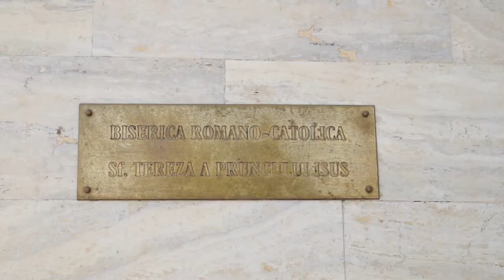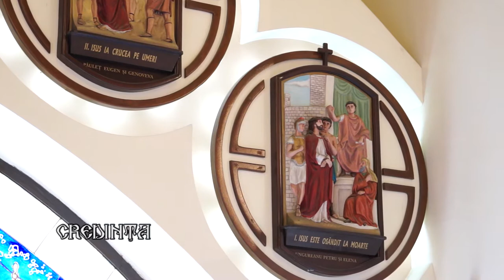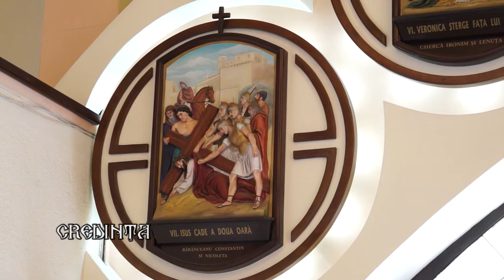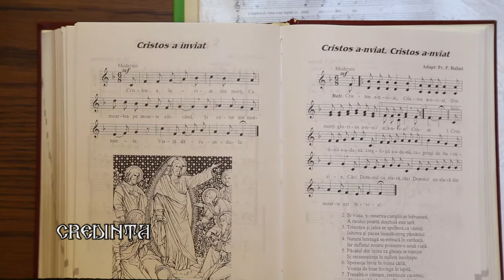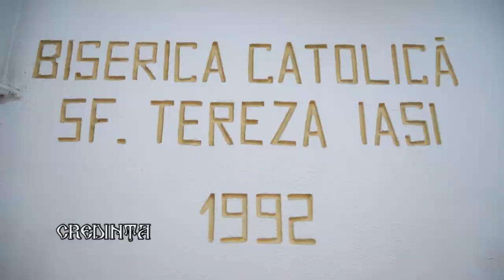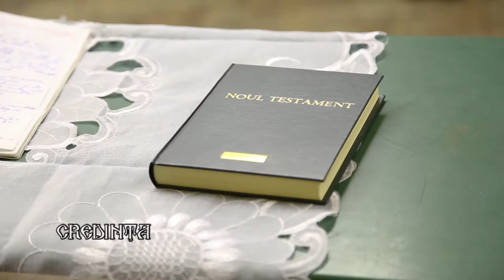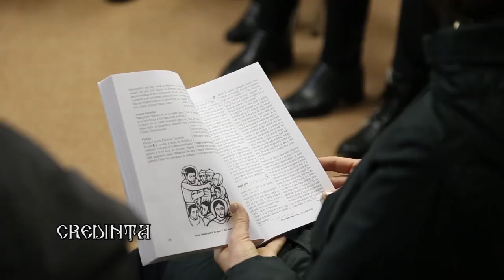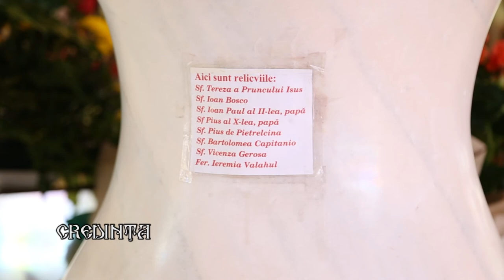Istoria bisericii „Sf.Tereza a Pruncului Isus“ din Iasi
Biserica “Sf. Tereza a Pruncului Isus” se găseşte în sud-vestul oraşului în cartierul Nicolina. Înainte de 1989, din cauza regimului comunist, în acest cartier nu se găsea nici o biserică sau vreo altă clădire culturală: cinema, teatru, muzeu.
Episcopul nostru, E.S. Preasfinţitul Petru Gherghel, a observat acest neajuns şi a avut iniţiativa de a construi o biserică în acest cartier.
În mai 1991 s-a pus piatra de temelie a noii biserici. Proiectul care a luat forma de pătrat pe pământ, a dat bisericii forma de corabie. Lucrările de construcţie s-au desfăşurat conform planului, astfel ca în noiembrie 1994 a fost posibilă celebrarea primei Sfinte Liturghii în acest nou lăcaş.